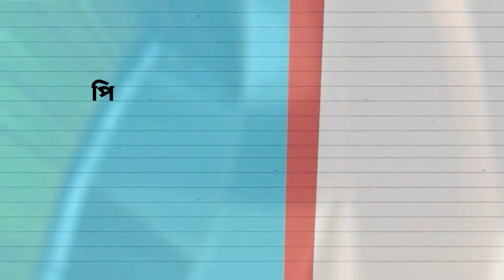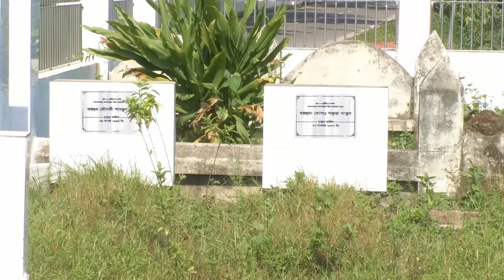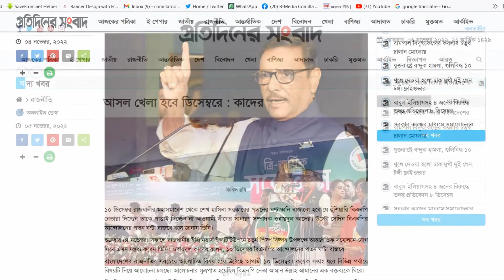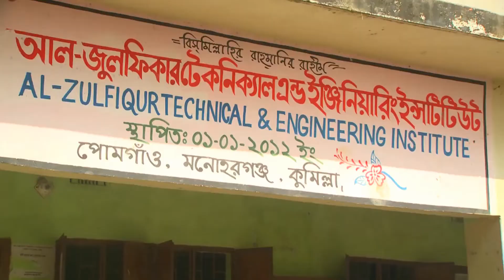Md Tajul Islam LGRD Minister । মহানগরটিভি সিউজ । মোঃ তাজুল ইসলাম এর ব্যক্তি জীবনী । পর্ব-০১ ।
মোঃ তাজুল ইসলাম এর ব্যক্তি জীবনী
স্থানীয় সরকার, পল্লী উন্নয়ন ও সমবায় মন্ত্রণালয়
স্থানীয় সরকার, পল্লী উন্নয়ন ও সমবায় মন্ত্রণালয়ের মাননীয় মন্ত্রী
জনাব মোঃ তাজুল ইসলাম একজন খ্যাতিমান রাজনীতিক, ব্যবসায়ী ও সমাজসেবক।
এটি একটি অনলাইন পোর্টাল ও ইউটিউভ চ্যানেল, যা কুমিল্লা মহানগরের বিভিন্ন খবরা খবর,
দেশ-বিদেশের খবর # কুমিল্লার ইতিহাস ও ঐতিহ্যের খবর # রাজনীতির খবরা-খবর
খেলাধুলা # জাতীয় দিবস ও উৎসব # শিল্প বানিজ্যের খবর # বিনোদন # স্বাস্থ্যকথন সহ নানান খবরা খবর প্রচার করে থাকে।